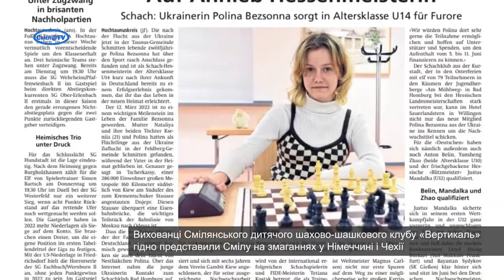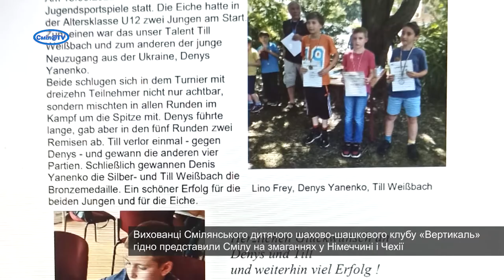Юні шахісти прославляють Смілу закордоном